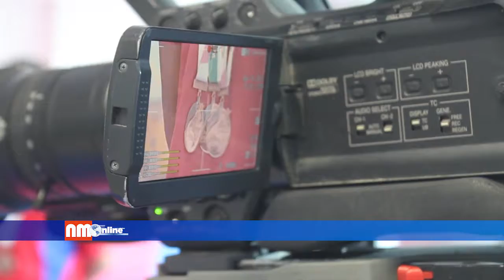Veracruzanas en TWD destacan en Olimpiada y Universiada Nacional 2017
Al concluir la Olimpíada Nacional y Universiada Nacional 2017, los deportistas de Veracruz han levantado la mano para ir en busca de metas importantes en lo que resta del año y para futuras competencias. Tal es el caso de Citlally Mendoza, medallista en la Olimpíada Juvenil y Melissa Mercado en la Universiada.